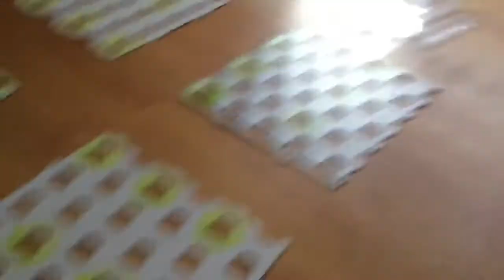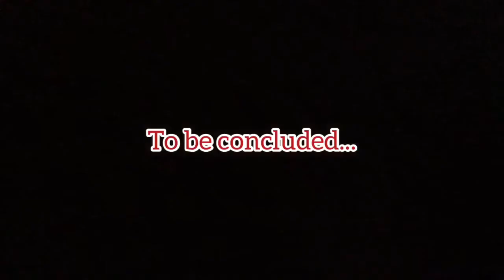Squid game but it’s anime animations version part 5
Part 5 of squid game. I was carried away so I’m uploading this video at 8:39 pm.

Part 4:

I really need people to help me defeat VOADAM because if poppy’s playtime joins the VOADAM crew then I’m screwed. (I’m not obsessed with poppy’s playtime.)

Musician: Jeff Kaale

Musician: @iksonmusic

Bye.